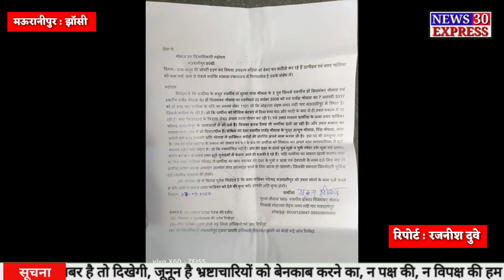mauranipur : नगर पालिका से नाम काटे जाने पर विधवा महिला ने दी अनशन आत्मदाह की चेतावनी